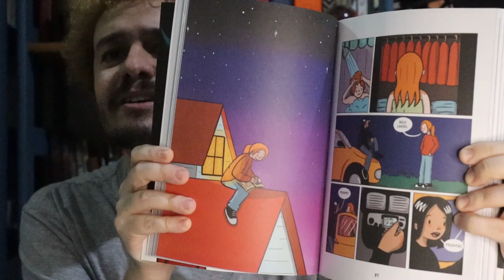Boa Sorte, de Helena Cunha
Um dos quadrinhos mais incríveis que eu já li na vida sobre o luto, amizades, adolescência e a descoberta da sexualidade. Uma obra incrível da escritora e ilustradora Helena Cunha!